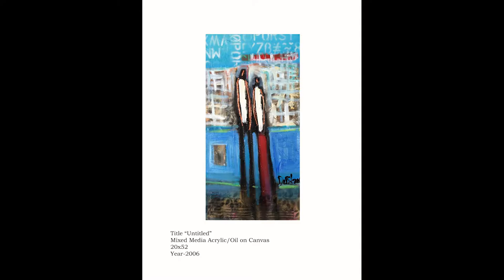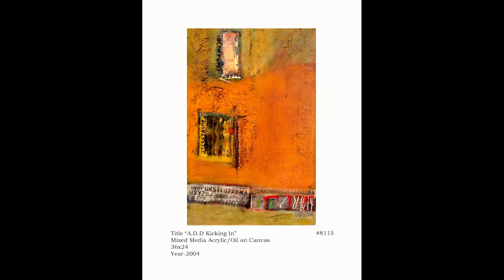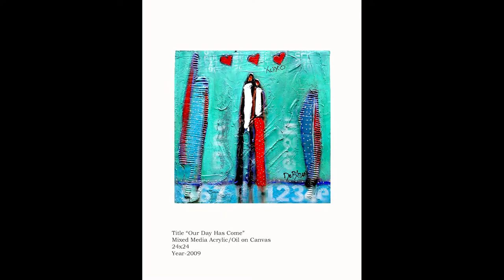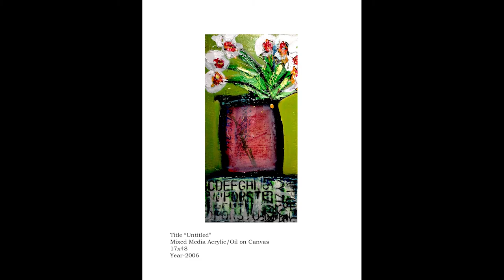DeBilzan Paintings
Artist of Love and Life.